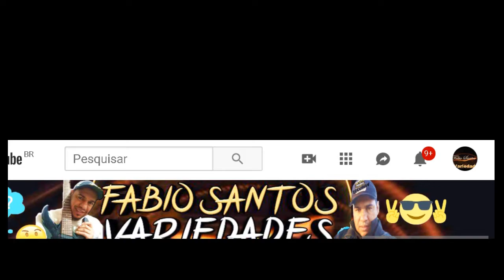Cap2 - Em Busca dos Sobreviventes - MestreCraft2 Aventura Continua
Seu like é muito importante para  meu  canal crescer.
De volta a Base - MestreCraft - Naufrago ilha nada Bela - Minecraft 1.14.3 -
e um maluco no GTA 5 (Mano neném)

Que Honra Ter a Presença do Grande Mestre ZDPLay no Nosso Servidor mestreCraft1-2

TFR (Team Familia Reversa)